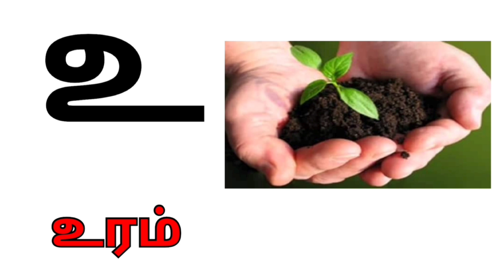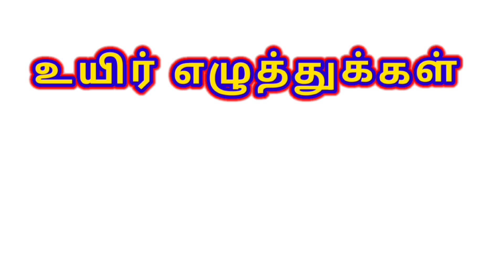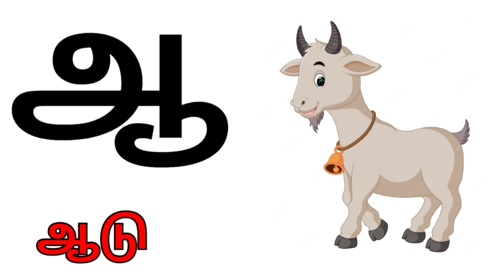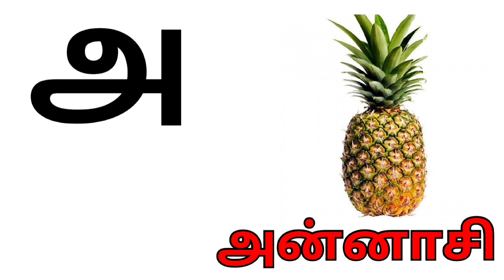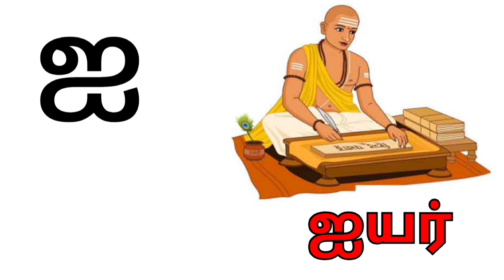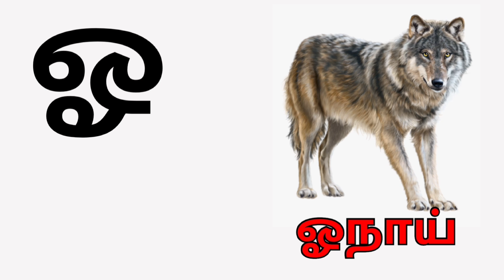உயிர் எழுத்துக்கள் / அரிச்சுவடி / அ ஆ இ ஈ / Learn Uyirezhuthukal / Tamil Alphabets /தமிழ் / Tamil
உயிர் எழுத்துக்கள்/ அரிச்சுவடி /அஆஇஈ/
உயிர் எழுத்துக்கள்